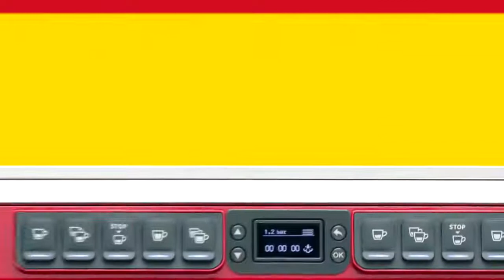Кофемашины Simonelli appia Life от ПРАЙД ГРУПП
Традиционная автоматическая кофемашина Nuova Simonelli Appia Life с подключением к водопроводу предназначена для приготовления кофе эспрессо и капучино.
Модель оснащена одной высокой термокомпенсированной группой, краном для подачи горячей воды и паровым краном из нержавеющей стали с системой PUSH&PULL.
Бойлер изготовлен из меди с теплоизоляцией Drytex Thermal, позволяющей существенно снизить затраты на электроэнергию. Основание и боковые панели выполнены из ABS-пластика (на выбор 3 цвета - чёрный, жемчужный и красный), задняя панель - со вставкой из стали, рабочая поверхность - из нержавеющей стали.
Высокая группа позволяет легко разливать напитки в стаканы, существенно ускоряя приготовление кофе на вынос.